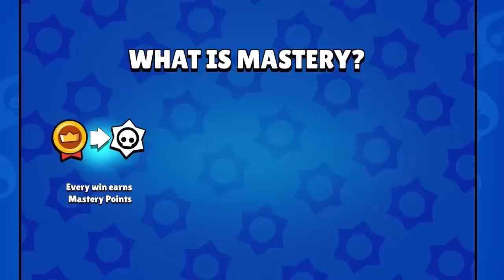NOWY ZADYMIARZ R-T i ŻONA MORTISA WILLOW w Brawl Stars!